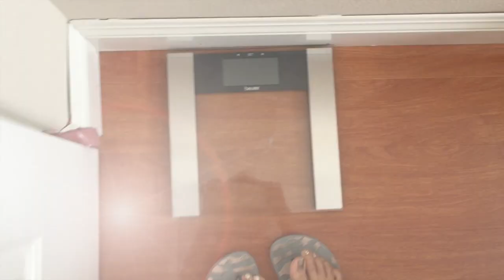reaching my 1st goal ♡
♡ yay! i've finally reached my 1st goal ♡

Ok so as of today {Wednesday, Aug. 30th}, I've finally reached my 1st goal which is 150 lbs. Well, I'm at 149 lbs which is 1 under my goal weight so yay! even more awesome! Lol.. yay me! Anyways.. in this long video of me talking, I'll briefly chat about what I've been doing to get to where I am currently. My starting weight back on April 24th was 190.2 lbs which was the heaviest that I've ever weighed in my entire life. So not healthy at all! I hated it so much!

When I do reach my ultimate goal {135 lbs} then I will have a better video for y'all. Lol.. this was a very quick video that I shot today on the fly. I'll do a cooking video in my next one. ;)

My goal is to lose weight/be healthier and still enjoy delicious food! win win right ;)

xoxo,

Miss Amorous